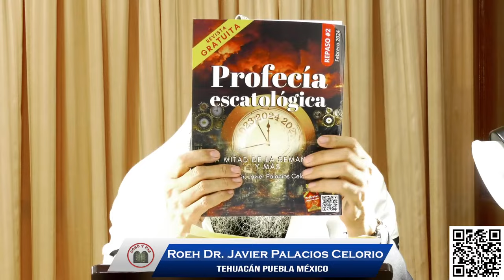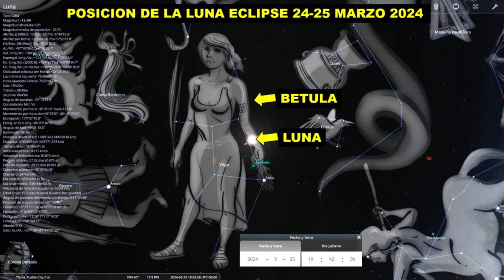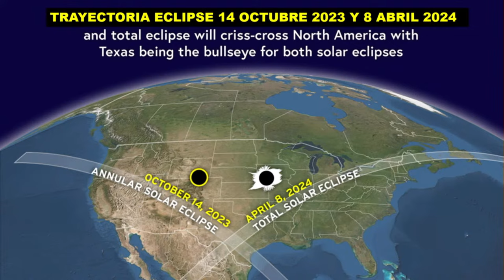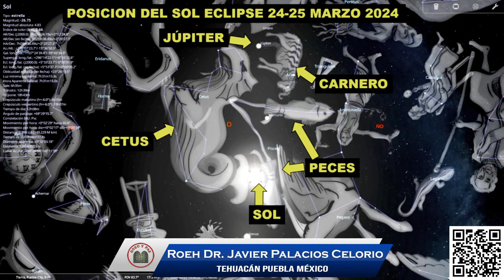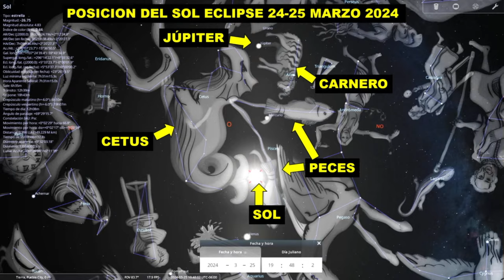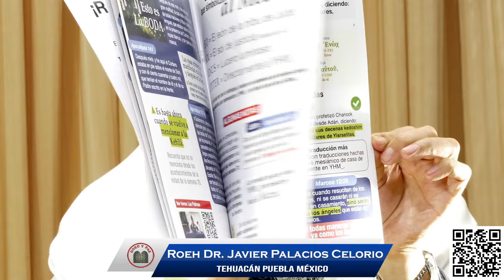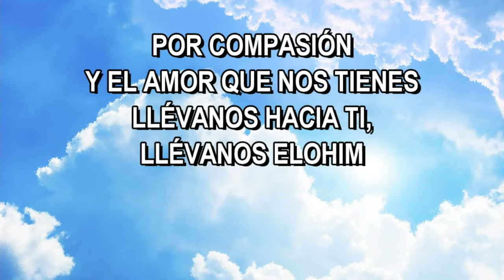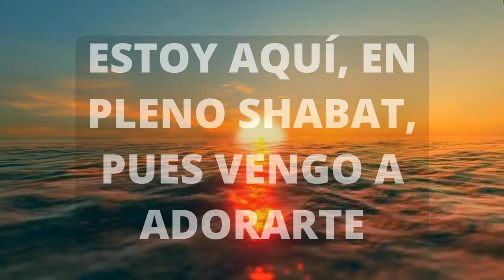🔴¿QUE SIGNIFICA EL ECLIPSE PENUMBRAL DEL 25 DE MARZO 2024? RECTA FINAL 125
Las señales proféticas continúan, mostrando a la humanidad la gran compasión del Todopoderoso que esta llamando al arrepentimiento , ¿Que significa el eclipselunar del 25marzo2024? ¿Que repercusiones proféticas tiene? ¡No te pierdas esta importante informacion!